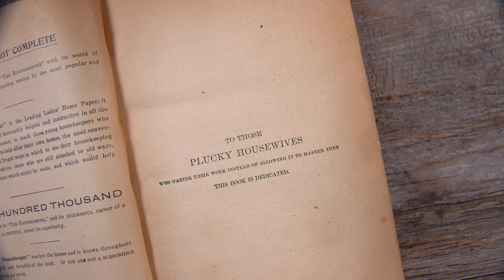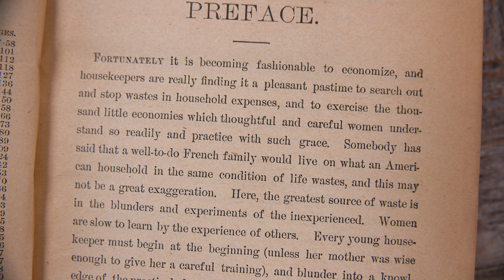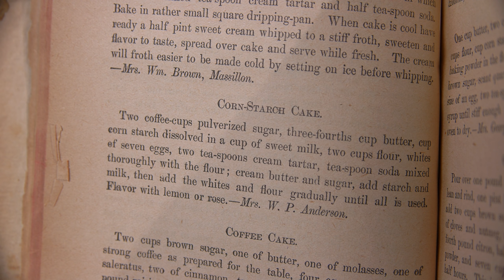1880 Corn Starch Cake - Old Cookbook Show - Glen And Friends Cooking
1880 Corn Starch Cake - Old Cookbook Show - Glen And Friends Cooking
This recipe is from the 1880 cookbook 'Buckeye Cookery' sent in by one of our viewers who is the Great Great Grandson of the author. This Corn Starch Cake recipe uses lemon as a flavouring - because lemon was probably easier to get in 1880s Ohio than vanilla would have been.
These old cookbooks are filled with great historic recipes and old cookbook recipes are a great way of tasting history, and connecting with the past. I love cooking history and making 100 year old recipes; the food history tells us so much about how people lived.

1880 Corn Starch Cake:
Two coffee-cups pulverized sugar, three-fourths cup butter, cup corn starch dissolved in a cup of sweet milk, two cups flour, whites of seven eggs, two tea-spoons cream tartar, tea-spoon soda mixed thoroughly with the flour; cream butter and sugar, add starch and milk, then add the whites and flour gradually until all is used. Flavor with lemon or rose.

I ended up baking this in a 9x13 pan at 350ºF for about 20-25 minutes.